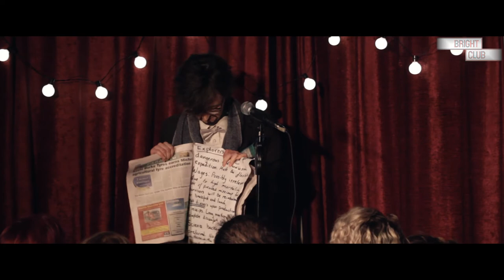Ruth O'Kelly Hunter takes you on an expedition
Ruth O'Kelly Hunter needs explorers, as she told Bright Club Galway on February 16th, 2017.

Filmed and edited by Slip Jig Media.